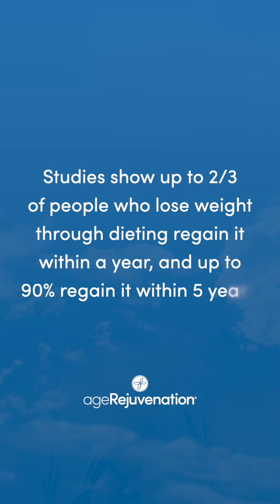Do you struggle with Yo-Yo Dieting? (Here's Your Answer)